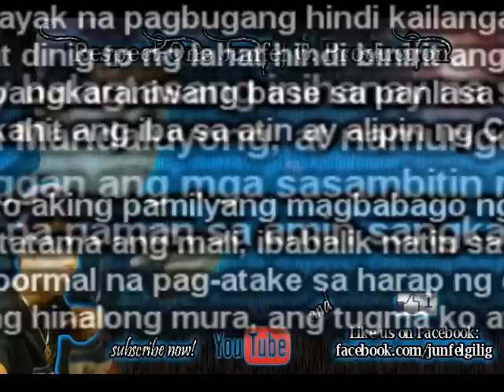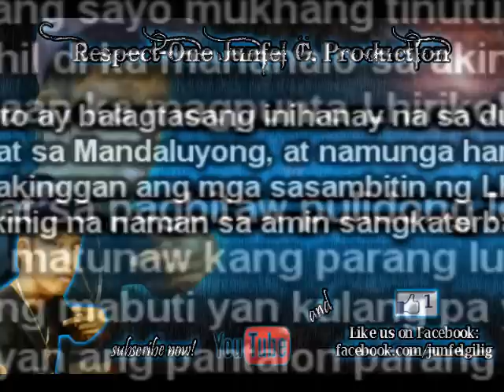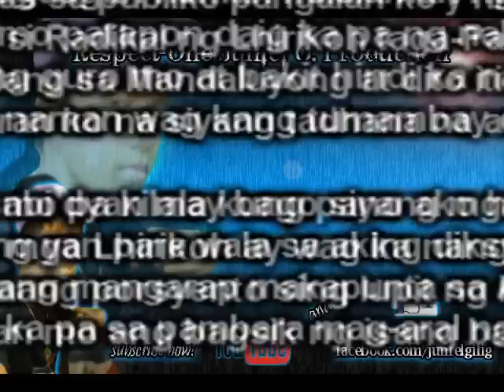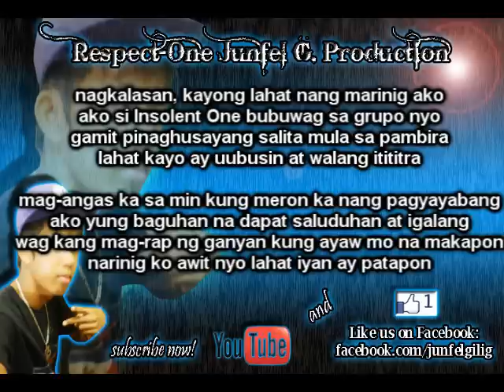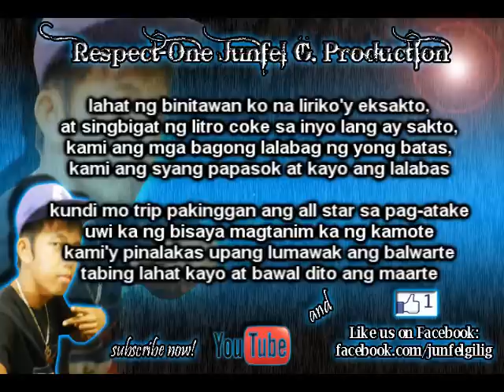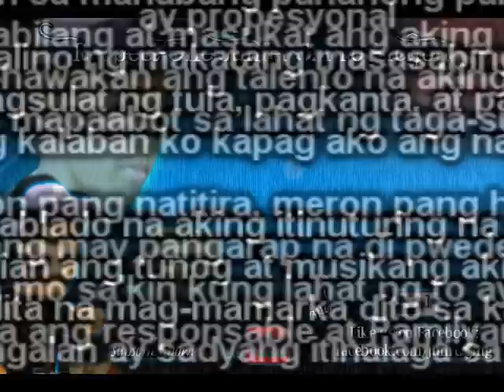Lhirikoh Familia Allstar (lyrics)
Respect-One Junfel G Production
DJ Junfel

i will accept lyrics requests! ^^